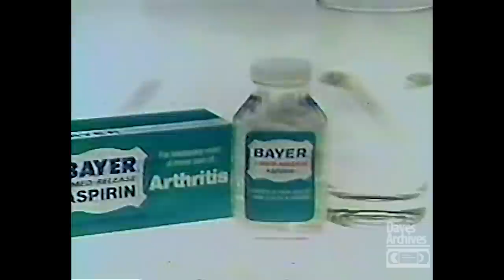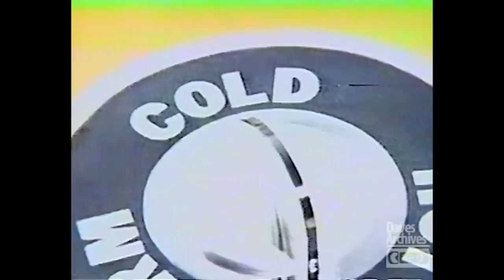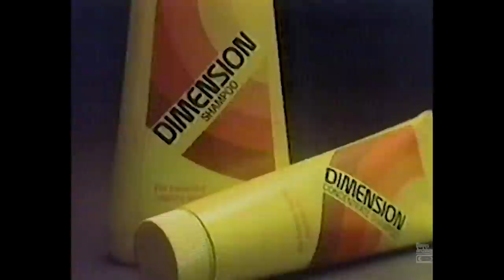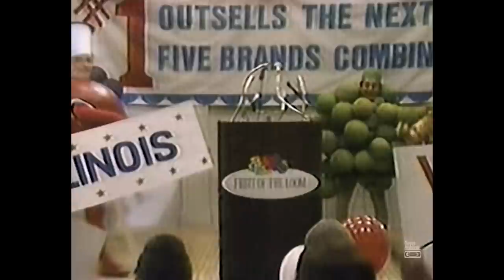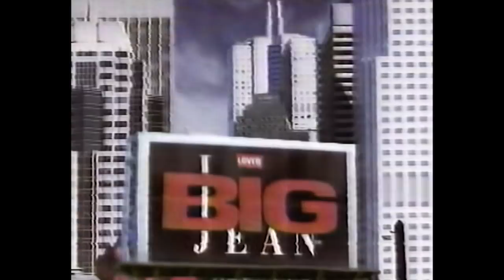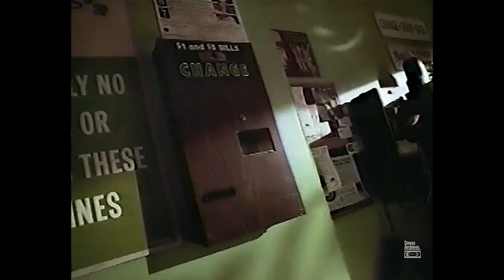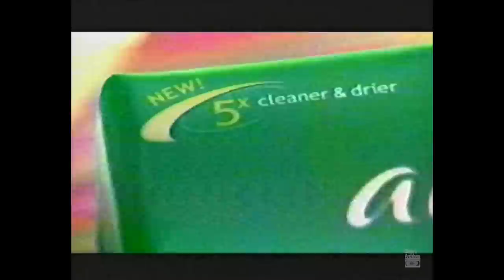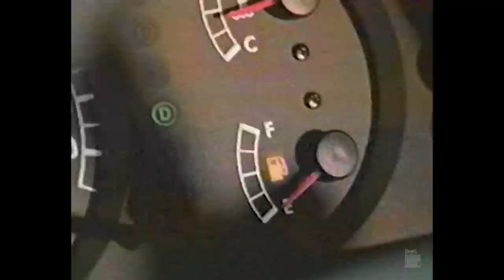Commercials from the decades - Retro Commercials Vol 400!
In this special episode of Retro Commercials, we visit each decade from the 70s to the early 2000s.